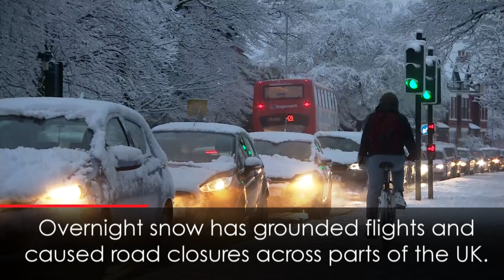Overnight snow causes travel chaos in northwest England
Overnight snow has caused travel chaos in northwest England with flights at Manchester Airport suspended and road closures. Report by Matt Blair.